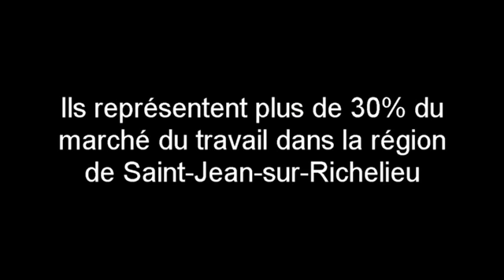vidéo promo du salon des travailleurs autonomes 2011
J'ai fait cette vidéo conjointement avec Daniel Bourbeau. Elle fait la promotion du second salon des travailleurs autonomes du Haut Richelieu qui se tiendra du 20 au 22 octobre 2011 à l'Hôtel Relais Gouverneur.

Ce salon a pour but de faire connaître les travailleurs autonomes aux gens de la région. Alors, vous êtes tous invités!